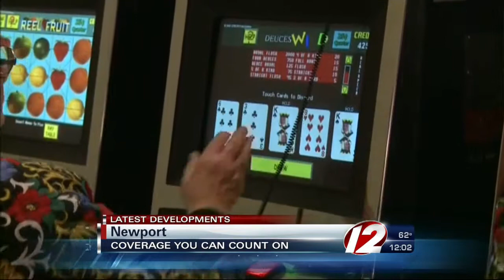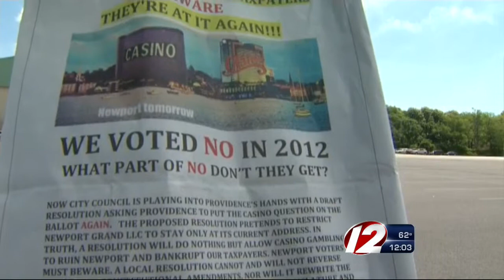Newport City Council OKs table games resolution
An investment group, led by former Providence Mayor Joseph Paolino Jr., plans to buy the slot parlor if it brings in table games.